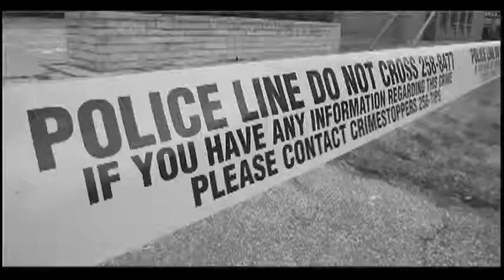Assumption Band Hitting All The Right Notes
Assumption Catholic high School music teacher Brian Zanier talks glowingly on Tuesday, April 30, 2013, about his students and the love they have for music.